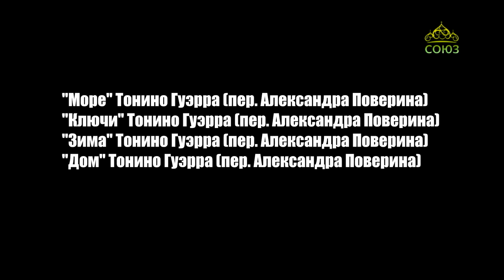Стихи над миром. Стихотворения итальянского поэта Тонино Гуэрра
Четыре стихотворения итальянского поэта Тонино Гуэрра в переводе Александра Поверина: "Море", "Ключи", " Зима" и "Дом". "...Я строил и особняки, мосты, террасы, башни. И вот размером в две строки построил храм домашний".